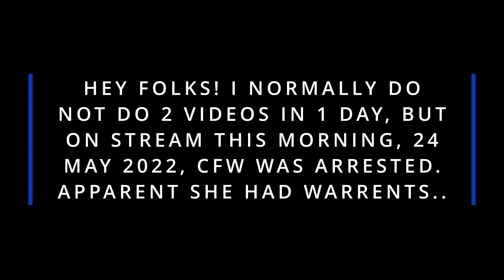Carolina Ft Worth arrest!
APPARENTLY SHE WAS ARRESTED FOR WARRANTS?!

IF you want to donate to a GREAT cause that helps homeless and less fortunate, DO SO

ETH: 0x2C04776aa7C5DBfD43EB913FfE42ae05C480212b